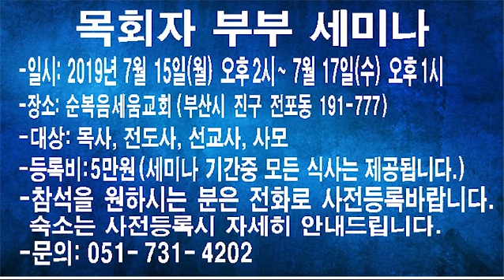"목회자부부세미나" 안내입니다. (장소:부산시 진구 순복음세움교회)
- 예배시간
  수요예배 : 오후 7:30 ~ 9:30
  금요예배 : 오후 8:00 ~ 11:00
  주일오전예배 : 오전 10:40 ~ 오후 1:00
  주일오후예배 : 오후 2:30 ~ 5:30

- 후원계좌
  농협(세움교회) 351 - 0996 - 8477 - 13
  우리은행(정기영) 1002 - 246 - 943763